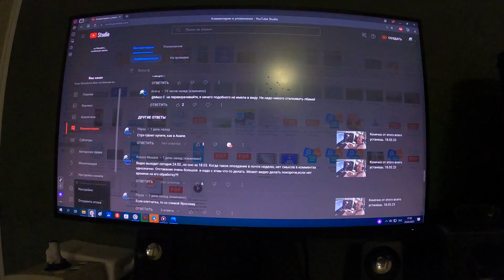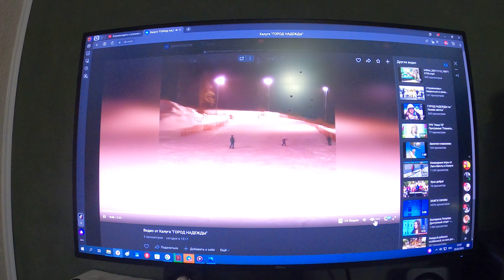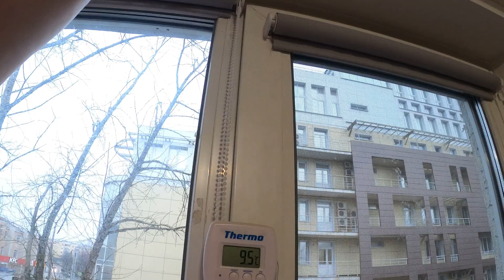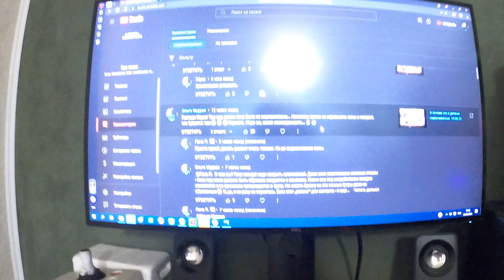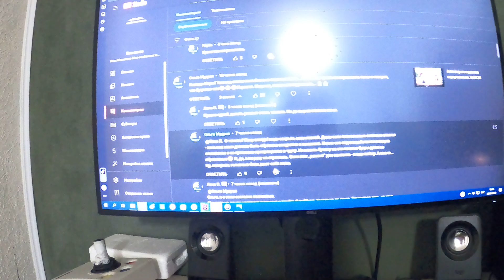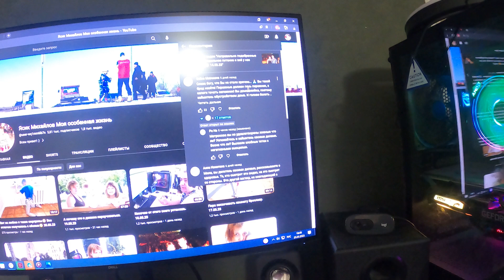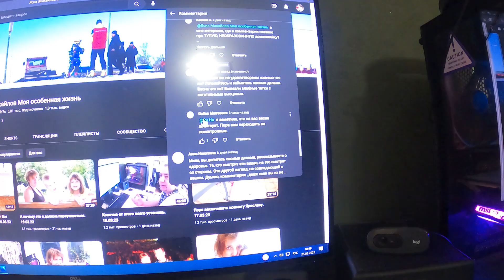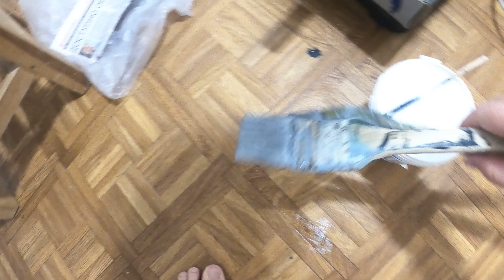Я в шоке от происходящего. Пока я болела, тут такое. 25.03.23